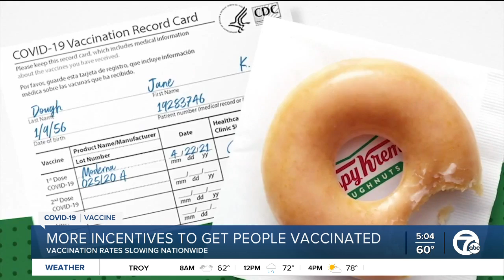More incentives in metro Detroit aim to get people vaccinatied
More incentives are showing up in Michigan to get people vaccinated with the COVID-19 vaccine.